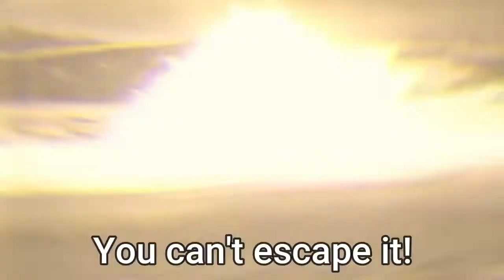Don't mind me just Falcon Punching Skrubs.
These are old clips i have a while back hope you still enjoy.